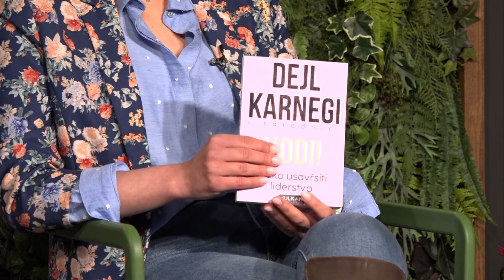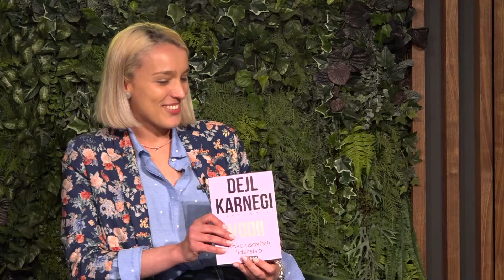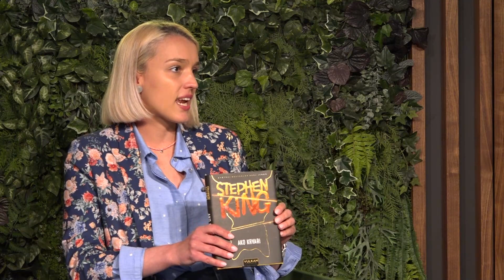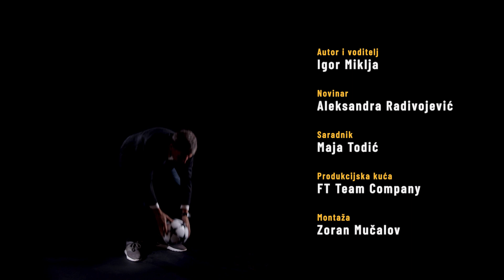SPORTLIGHT #107: Društvene Mreže i Sport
Gosti novog Sportlajta su Ana Mirković, Andrija Gerić i Srđan Dragojević